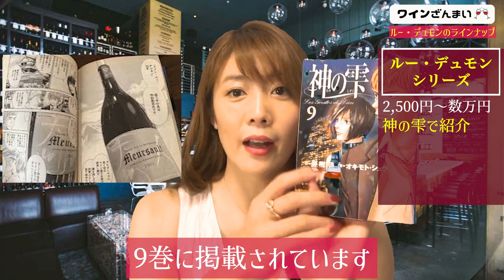【日本人初！】仏ブルゴーニュの自社畑でワインを造る「ルー・デュモン」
ソムリエの武井麻妃（たけいまい）です！
今回の動画は「ルー・デュモン」についてです☆
フランスの高級ワインの銘醸地ブルゴーニュで活躍する日本人醸造家の仲田さんが設立した「ルー・デュモン」を紹介します＾＾
ブルゴーニュで日本人の方がワインを造るって、本当に本当にすごいこと！なんですよ！！

◆更新
18時30分に新しい動画を公開します！

2011年
その後、女優として舞台、CM、映画などに出演

2018年
ミス・ワインとして日本ワインの普及、生産地域の活性化を促す活動に励む